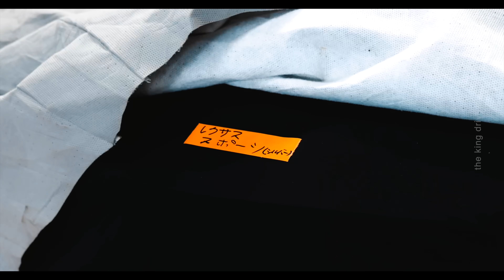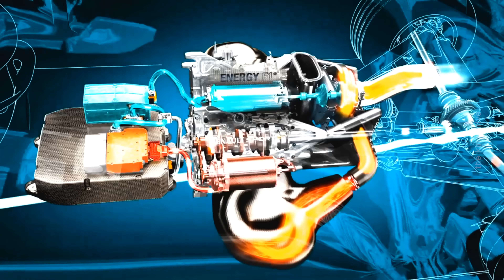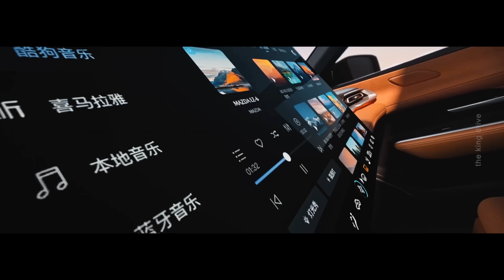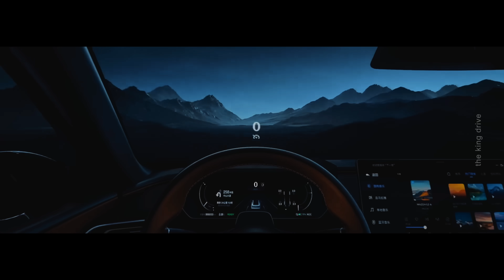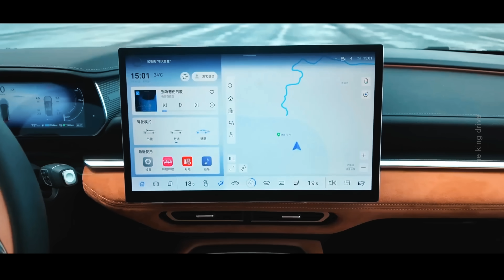Lexus представил суперкар и он уничтожит BMW M8 и Mercedes-AMG GT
Здравствуйте друзья. Lexus показал всему миру свой абсолютно новый суперкар. Новинка получила имя  LFR, и является духовным наследником Lexus LFA. Новый суперкар обещает стать настоящей сенсацией в автомобильном мире из-за своих сумасшедших характеристик даже по меркам других брендов. Изначально модель разрабатывалась как замена гоночному Lexus RC F GT3. Но потом правила изменились и Lexus пришлось строить омологированную версию для дорого общего пользования и для нас с вами это настоящий подарок судьбы.
Проектирование автомобиля началось с концепта GR GT3, который был впервые показан в 2022 году. Этот концепт стал настоящей лабораторией для разработки новых технологий, которые затем были внедрены в LFR. Например, использование углеродного волокна в конструкции кузова позволило значительно уменьшить вес автомобиля и повысить его управляемость на высоких скоростях.
В основе нового ДАК лежит гибридная силовая установка сердцем которой является 4,0-х литровый V8 с двойным турбонаддувом, разработанный Toyota. Да, друзья Toyota умеет строить большие моторы и это абсолютно новый мотор. В сочетании с электромотором вся эта система  выдает мощность в 800 лошадиных сил, что делает LFR самым мощным дорожным суперкаром, созданным Lexus.

Mazda все таки вернет нам с вами Mazda 6, только теперь автомобиль будет называться EZ-6. Сейчас все поясню. Помните как Mazda в Китае презентовала новенький электрический седан EZ-6 который является идейным наследником Mazda 6? Так вот Mazda объявила что новинка станет глобальной моделью и будет доступна по всему миру. Вот так сюрприз.
Хоть автомобиль визуально и является полностью созданным продуктом от Mazda, технически это не так. Одной из ключевых особенностей нового седана является его платформа Deepal SL03, созданная в партнерстве с китайским автопроизводителем Changan. Это сотрудничество позволило Mazda предложить не просто электромобиль, а машину с расширенными возможностями. Сейчас все поясню.
Новая Mazda EZ-6 доступна в двух заднеприводных версиях. В первом случае вы получаете полностью электрический автомобиль с одним электромотором мощностью в 258 л.с. и батареей на 66,8 кВт∙ч, а его запас хода достигает 600 км.